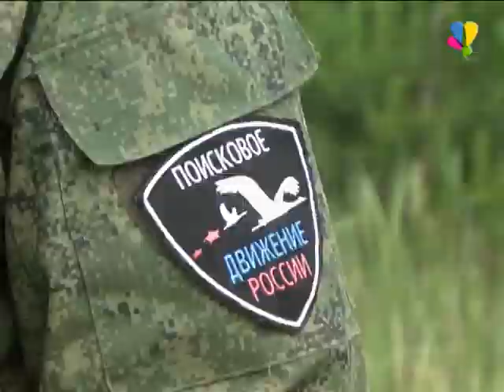Раскопки в Рассказовском районе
Об этом мало кто знает, но артефакты времен Великой Отечественной войны попадаются недалеко и от нашего города – всего лишь в сотне метров от объездной дороги. Недавно там побывал поисковый отряд «Витязь» вместе с десятиклассниками, которые проходили военные сборы.